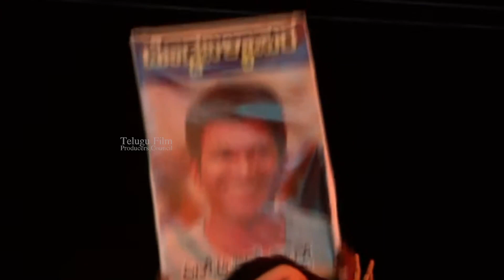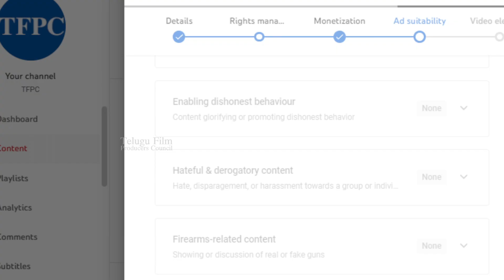Rajamouli Superb Speech @ RRR Pre Release Event | TFPC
tfpc tollywoodnews entertainment Rajamouli Superb Speech @ RRR Pre Release Event | TFPC